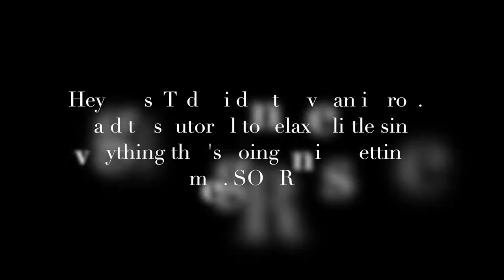PURPULE LINER & SMOKED +cut crease MAKEUP look | idalixa sx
Ayudame a llegar a las 5K vistas!!!
& SUBSCRIBETE si eres nuevo! (ES GRATIS)

Hey guys so sorry I had to make this video without sound or this 'boring' but I just wanted to make this video to relax myself a little since all this is getting to me. For me makeup is not just for me to look cute or to be someone am not, makeup for me is the chance to express how i feel and to go to another place where all I do is feel good about myself and happy in my own mind, & am trying to keep my mind out of things and I know makeup does that for me. more fun and good videos will come son.

HOPE YOU ALL ARE DOING GOOD AND PLEASE STAY HOME AND BE SAFE!

*FOR MORE VIDEOS LIKE THIS GO TO THE LINK DONE BELOW*

Add me on Snapchat! Username: idaliza_d